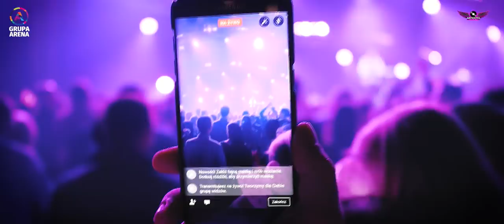Gala Disco Polo - Włocławek 2017 (OFFICIAL VIDEO) Dzień Kobiet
Produkcja Video : GD Video Studio & Antidoto Records